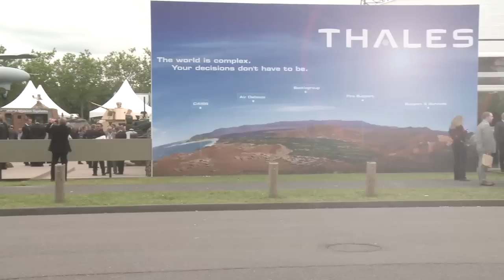Film Eurosatory 2012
Bienvenue au salon Eurosatory 2012, le salon mondial de la Défense et de la Sécurité terrestres et aéroterrestres